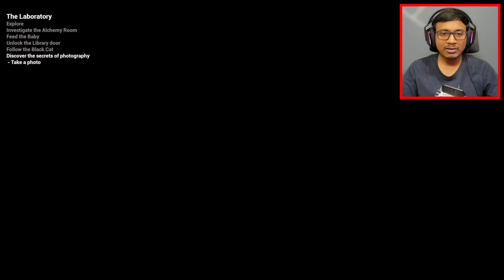THE BABY IN YELLOW BLACK CAT (Full Game) in Telugu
▶ This Video : THE BABY IN YELLOW: BLACK CAT (Full Game) in Telugu

Monitor1 : Gigabyte M27Q
Monitor2 : HP 24m 3WL47AA
Motherboard : GIGABYTE B450 AORUS ELITE
Processor : AMD Ryzen 5 5600x Processor
RAM : DDR4 32GB
Graphic card : Nvidia RTX 3070 8GB
Power Supply : Cooler Master MWE 650 W
Mic : RODE NT-Mini